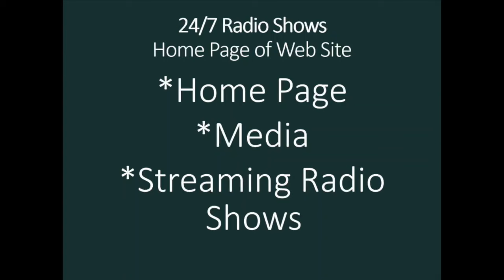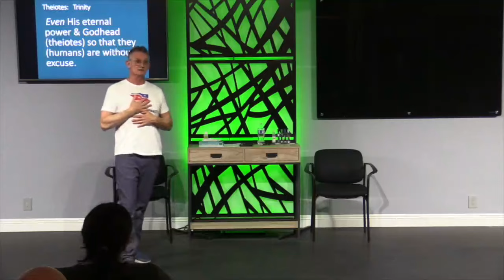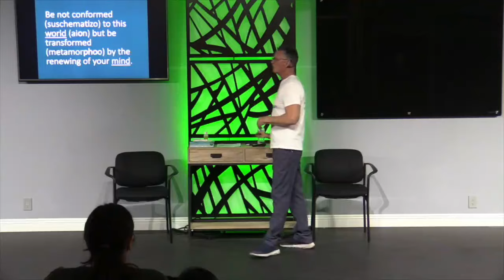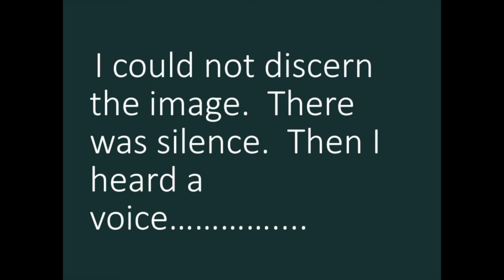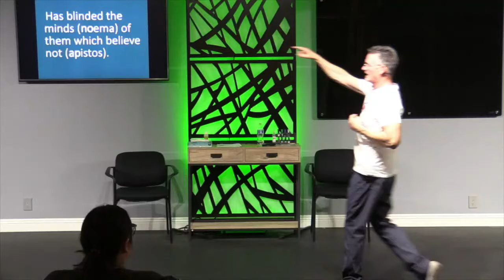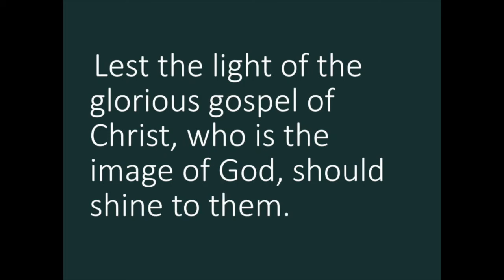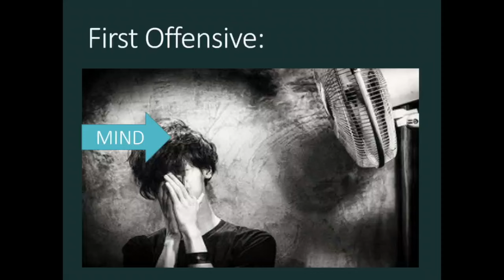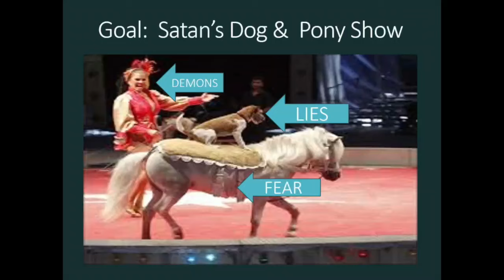Seminar The Invisible World Part 3 012624 Teaching: Worldly Spirits. Fear. Coward. Lying Spirits.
0:00 Announcements
9:58 Invisible Worlds Part 3
22:53 Worldly Spirits
35:54 Fear Spirits
48:42 Satan & The Mind
1:09:16 Fear Demons, Coward and Lying Spirits
1:31:12 Intrusive Thoughts Chart
1:32:17 Negative Emotions
1:39:03 Self Condemnation
1:41:27 Satan's Goal

3342 N. 15th Ave.